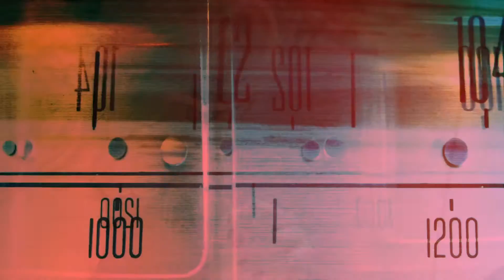Vaatto - Into The Night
Vaatto is a Finnish DJ and producer. His main goal in music is to make people having a good time.